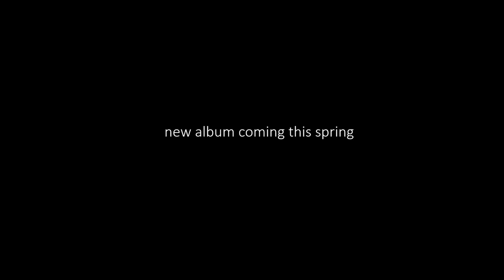Volcano (The Huotari Brothers feat. Olivia)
Damien Rice 2002 Album "O" cover of "Volcano."